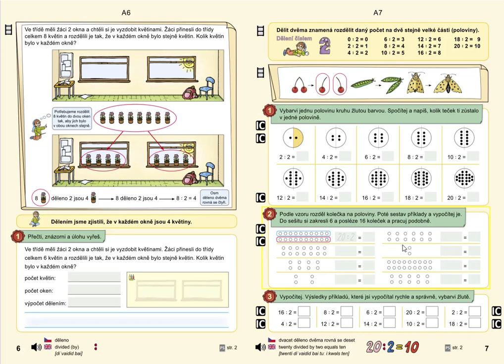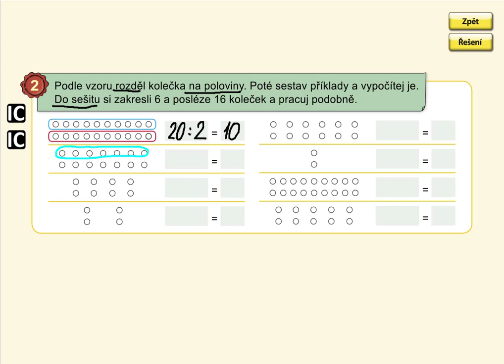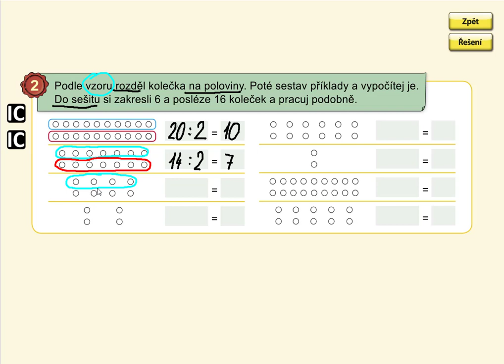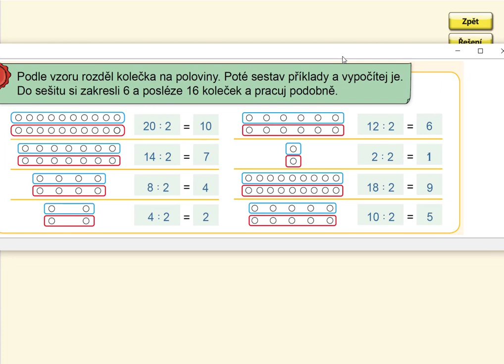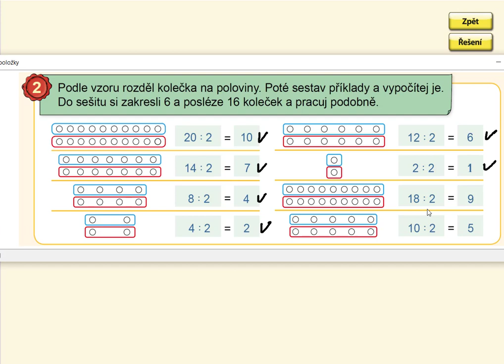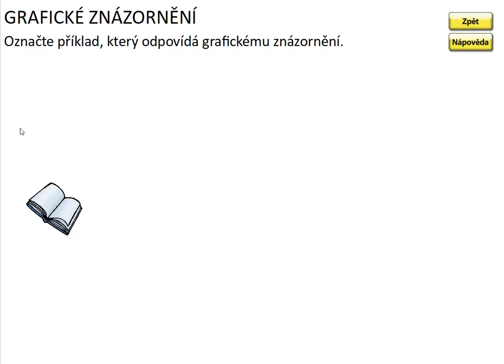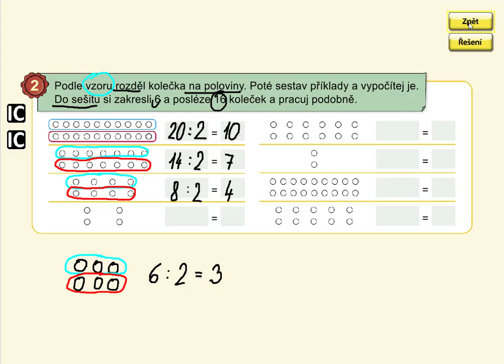Dělení číslem 2, MATÝSKOVA MAT. 6. DÍL - VYVOZENÍ NÁSOBENÍ A DĚLENÍ, str. 7, cv.2